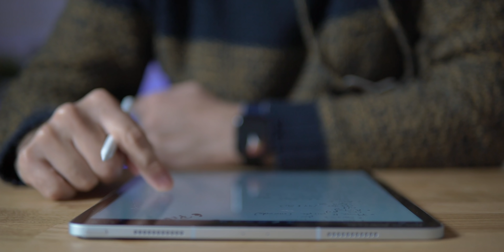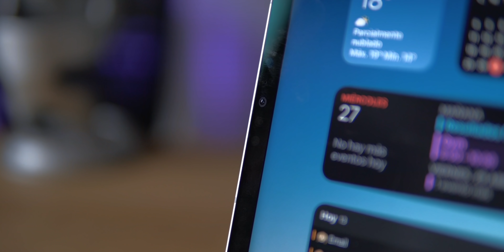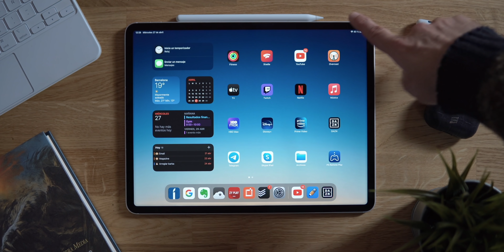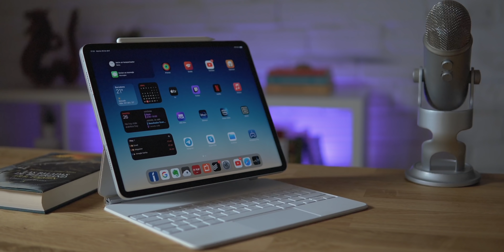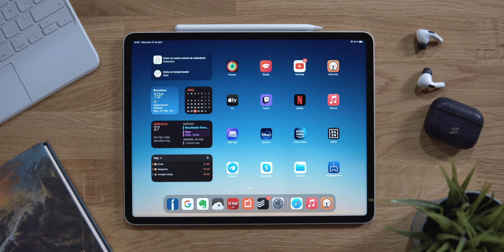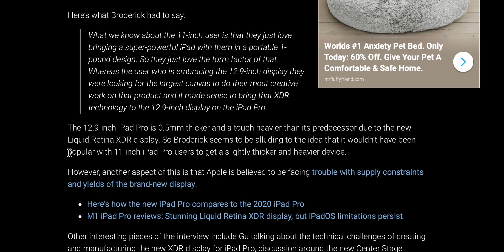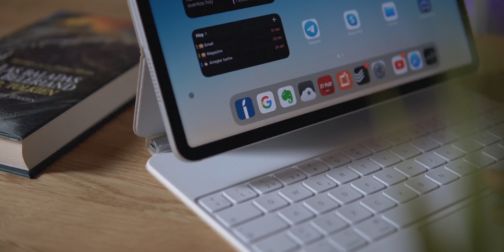iPad Pro M1 Review: mi experiencia con ¿el mejor iPad?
En este episodio os cuento mi experiencia de uso y review del mejor iPad, el iPad Pro M1 con pantalla mini-LED :)

🛒 iPad Pro M1
🛒 Apple Pencil
🛒 Magic Keyboard

00:00 iPad Pro M1 Review
00:45 El iPad Pro M1 y la era post PC
01:09 Diseño del iPad Pro
02:00 El iPad en movilidad
02:22 La pantalla mini LED
04:50 La pantalla Pro Motion 120Hz
05:21 La calidad de audio del iPad Pro
05:37 ¿El iPad Pro es un ordenador?
06:56 El chip M1
08:06 ¿Qué iPad Pro elegir 11" o 12,9"?
08:40 El Apple Pencil
09:05 Smart Connector y Magic Keyboard
09:55 El puerto Thunderbolt 3
10:30 iPad Pro M1vs iPad Air 5
11:00 Las cámaras del iPad Pro
12:40 ¿El realmente PRO?